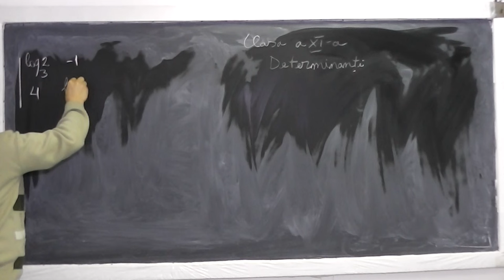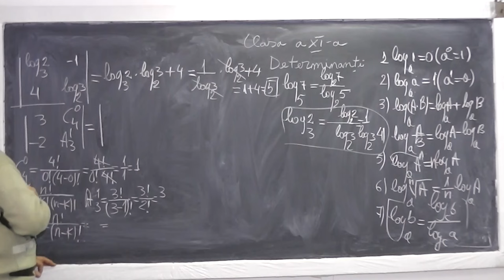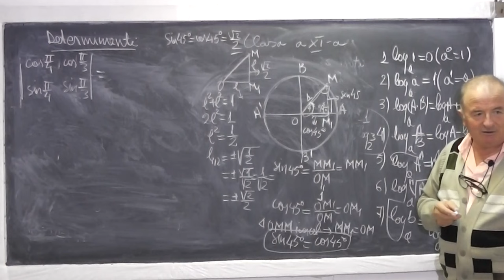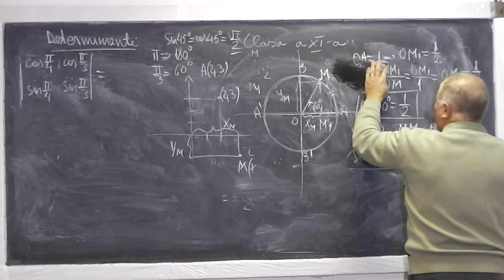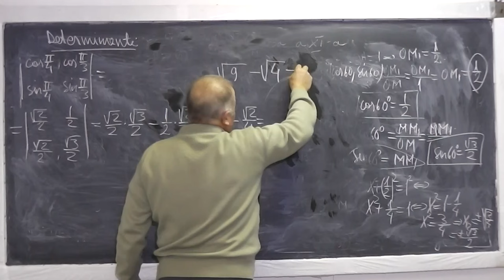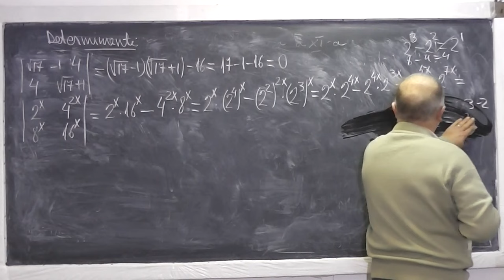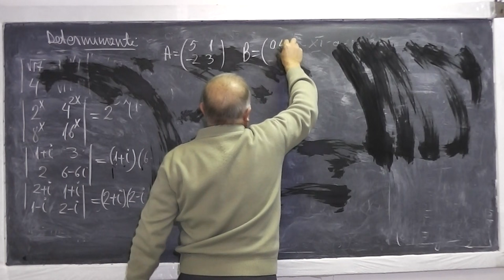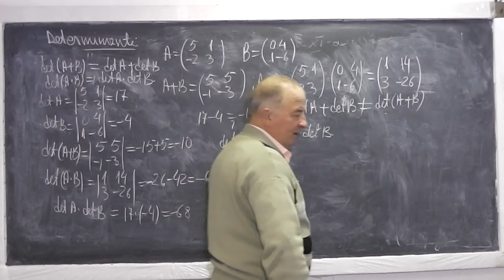1/2 Lectia 710 - Determinanti Puteri Logaritmi Functii trigonometrice cerc trigonometric - Clasa 11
Aceste lectii sunt sustinute de voi si daca va sunt utile, as aprecia un Like si Share - In aceasta lectie de matematica pe care o puteti vedea in direct si pe ne ocupam de tema pentru acasa la clasa a XI-a. Din cuprins: Determinanti de ordin 2 si 3, Dezvoltarea unui determinant dupa o linie sau o coloana, Proprietatile determinantilor, Proprietatile puterilor si logaritmilor, Cercul trigonometric, Definirea functiilor trigonometrice (sin, cos) pe cerc, Valorile functiilor trigonometrice pentru unghiurile mai importante. Daca lectia va este utila, as aprecia un Share si Like - VIDEO MATEMATICA cu Proful Online sau cautati pe Google: profu online Ioan Ursu

- 1/2 Lectia 710 - Determinanti Puteri Logaritmi Functii trigonometrice cerc trigonometric - Clasa 11
- 2/2 Lectia 710 - Determinanti Puteri Logaritmi Functii trigonometrice cerc trigonometric - Clasa 11
- Lectia 710 - Determinanti Puteri Logaritmi Functii trigonometrice cerc trigonometric - Clasa 11